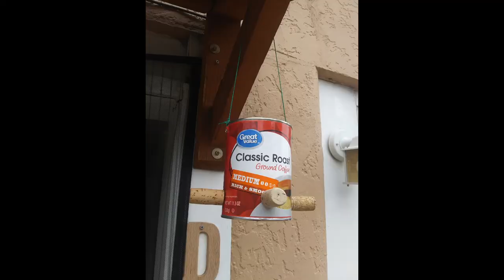Bartok Romanian Folk Dance No. 3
Bartok Romanian Folk Dance No. 3  "Standing Still"

Happy Fall! A percentage of proceeds goes to Doctors Without Borders!

Samuel Lane
classical piano in OCC